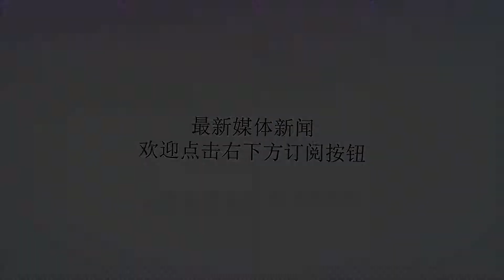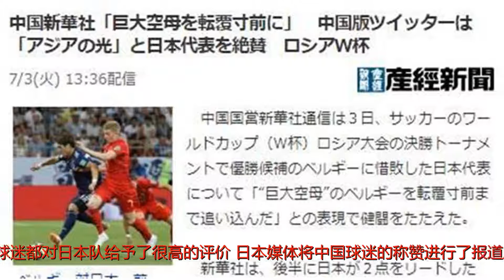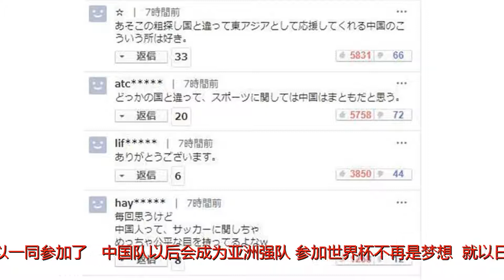韩国队直接被无视！日本球迷感谢中国盛赞，下一次我们一起参加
谢谢！韩国队直接被无视！日本球迷感谢中国盛赞，下一次我们一起参加